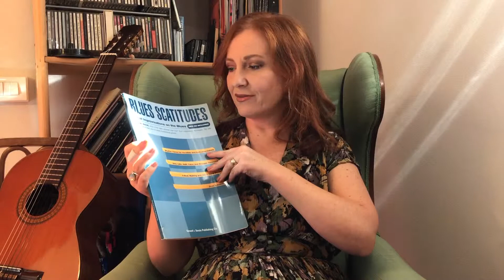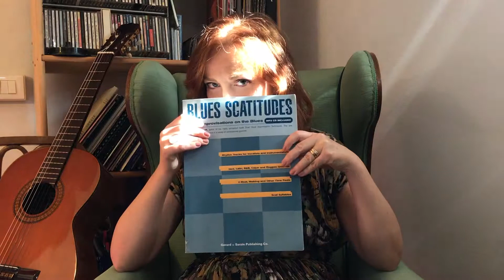Michela Lombardi - A Toolbox For Vocal Jazz #5 (Bob Stoloff's "Blues for the Bean")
Da “Blues Scatitudes” del grande Bob Stoloff, “Blues for the Bean”!